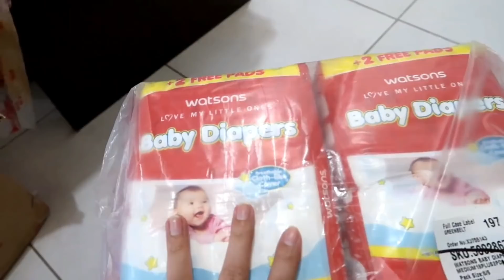4 MONTHS OLD MILESTONE UPDATE